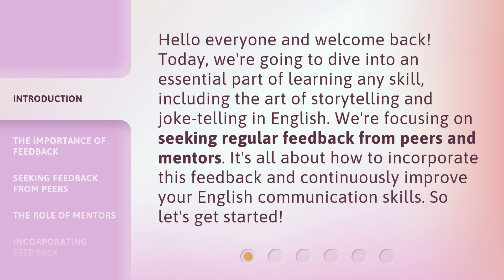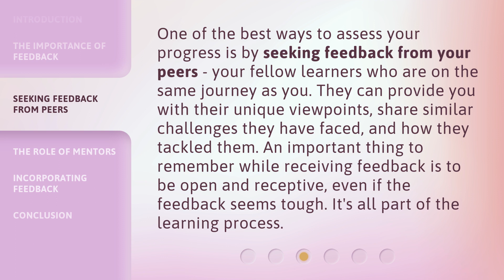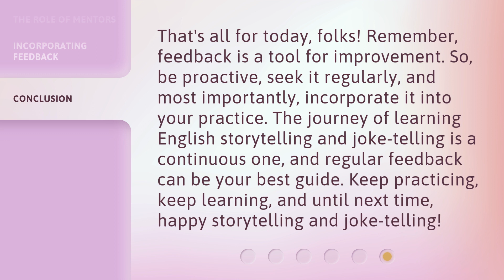Hone Your English: The Power of Feedback in Storytelling and Jokes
Mastering English: The Power of Feedback in Storytelling and Jokes • Learn how seeking regular feedback from peers and mentors can help you improve your English communication skills in storytelling and joke-telling. Discover the importance of feedback, the role of peers and mentors, and how to incorporate feedback for continuous growth.

00:00 • Introduction - Hone Your English: The Power of Feedback in Storytelling and Jokes
00:36 • The Importance of Feedback
01:02 • Seeking Feedback from Peers
01:32 • The Role of Mentors
02:03 • Incorporating Feedback